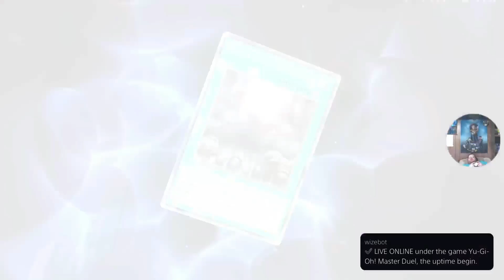YU-GI-OH! Master Duel: The Heart of the Cards!